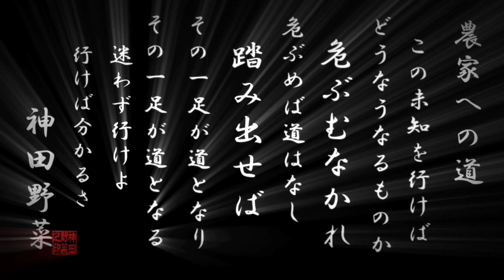♪14.【菊芋】友達の畑で菊芋と野蒜を収穫しました♪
デコレーションクッキーはこちら
【&.】注文受付中

【神田野菜】
まだ開始出来ませんが詳細を先にお知らせ致します。

【神田野菜おまかせセット】
☆現在先着5名様(増える場合もあり)
ご予約だけでもお先にどうぞ。対応可能になったら連絡差し上げます。

○2021年4月～予定
○土日祝営業の為　土日発送のみ
○R4.3.31までのご予約は解約するまで
　¥2000(送料・梱包・税込)です♪
○チラシが必要な方は番号登録してLINEか
　ショートメールにて送信致します。
○初回注文時は電話orメール→発送→同梱の
　申し込み書に記入して返信orメール添付
　→その後はお申し込み希望のサイクルで
　定期的に発送していきます。解約・次回パス　は毎週金曜日迄に必ず連絡下さい。
　無い場合や遅れた場合でも【料金が発生】
　しますのでご注意下さい。

【内容】
その時畑にある野菜(10種+α)をお任せで梱包して同日もしくは翌日に発送。真夏のクール便でも送料は変動なし。配達出来る所は直接伺います。

苦手な野菜があれば教えてください。極力対応致します。また増量希望の際は内容により要相談。

生鮮物の為、発送後のキャンセルは基本お断り致します。
解約・一回パスの場合は毎週金曜日迄に連絡下さい。

無農薬の為虫の混入・虫食いがございます。
ご理解ある方のみのお取引とさせていただきますのでご了承お願い致します。
また、鮮度最優先最短発送をしたいので土付きのまま来る場合もあります。

以上、宜しくお願い致します。

神田野菜
農園主　神田直樹

野菜セットの件でとお知らせ下さい。
平日電話は12時～13時・18時～が繋がり易いです。電話かメール、LINEにて連絡お待ちしております。宜しくお願い致します。

■当取引により得た個人情報につきましては厳　重に管理し、第三者に渡らないように致しま　す。　神田

♪音楽素材
musmus様

🎧編集アプリ
youcut video様

☆３年後の2023年11月18日への自分へ☆
この動画でまたコメントを必ずする事！